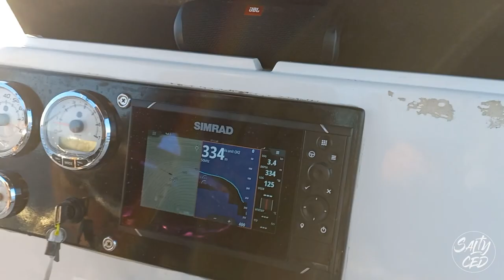Deep Drop 2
Deep drop fishing with Capt Mark on the beautiful Island of Mauritius,
Looking for some Snapper.
Morning was slow,
Tried different depths, learned alot,
And we still ended up with some nice fish.